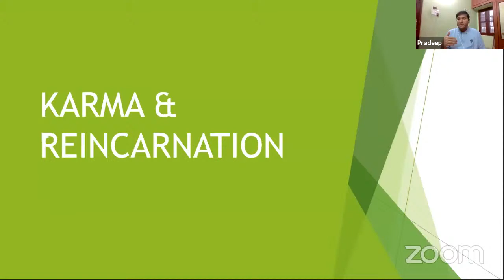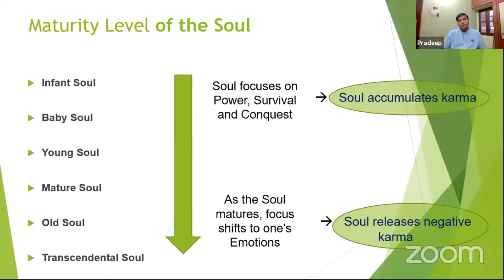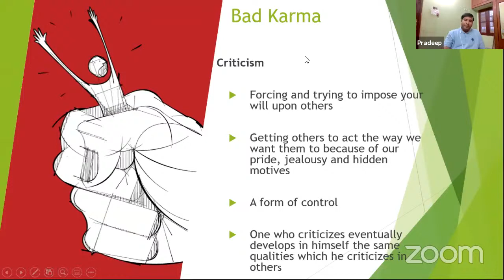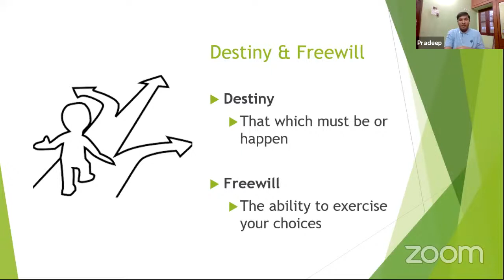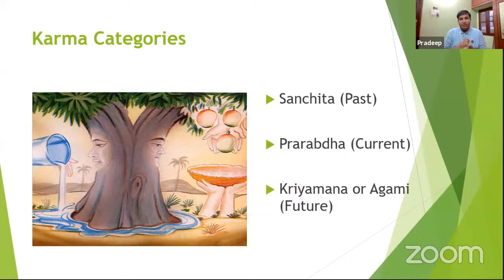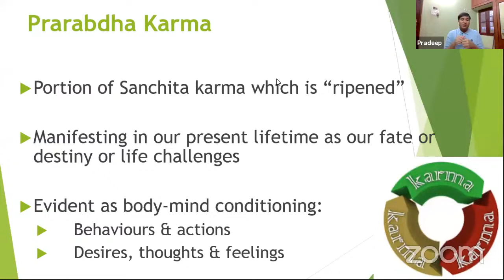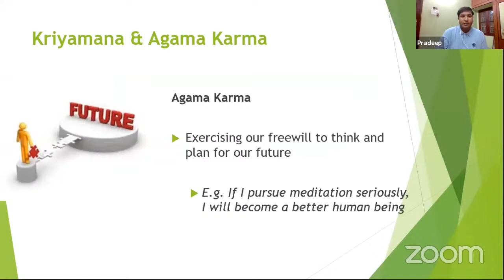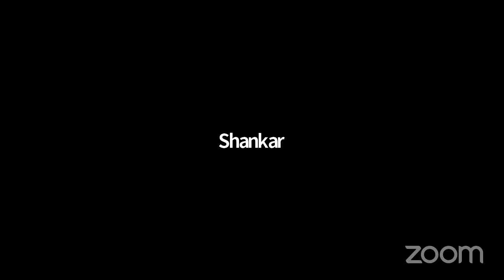Part 1 of Karma,PreBirth Planning & Soul Lessons by Pradeep Vijay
In this interactive workshop we will discuss the fundamental spiritual law of cause and effect called Karma.
- Is it possible to change one's destiny
- Karma Categories
- Misconceptions about Karma
- PreBirth planning
- Freewill
- Karma debt and Soul contracts